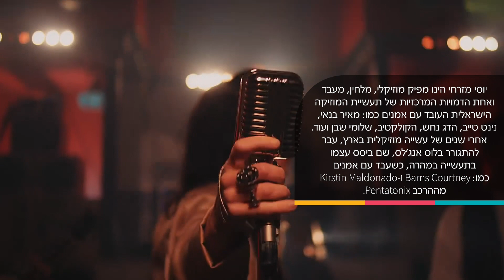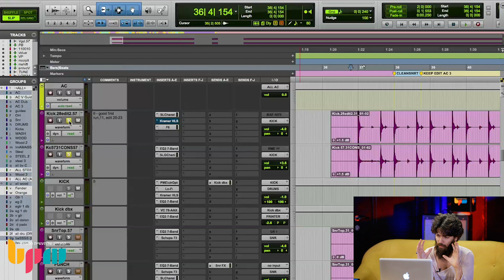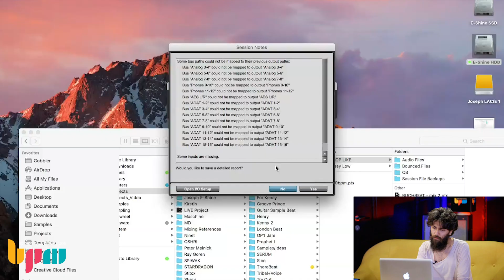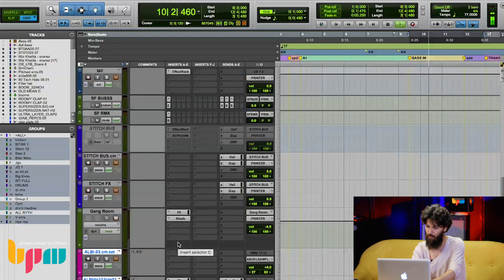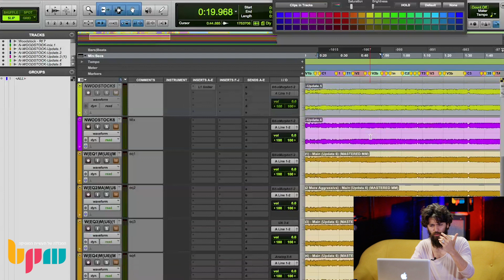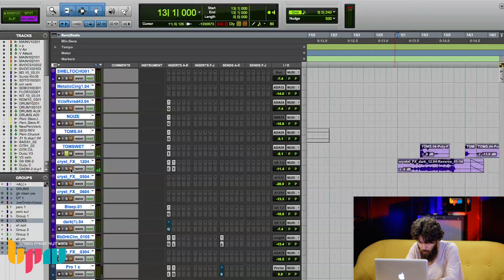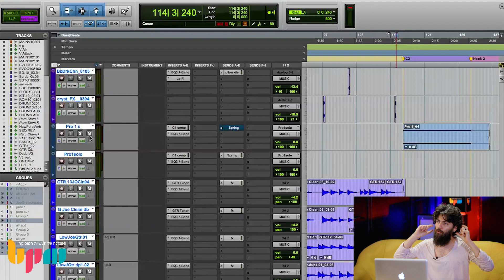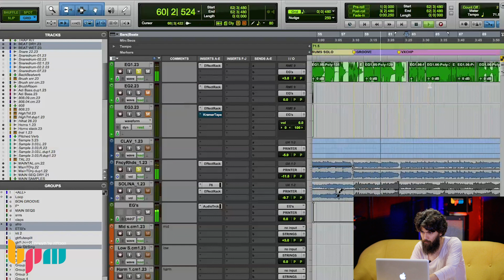איך להיות מפיק מוזיקלי? סדנת אמן עם יוסי מזרחי - מכללת BPM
בגיל 26, יוסי מזרחי ביסס את מעמדו כאחת הדמויות המרכזיות של תעשיית המוסיקה הישראלית והחזיק חמישה אלבומי זהב כמעבד, מפיק מוזיקלי וגיטריסט של מאיר בנאי, נינט טייב, הדג נחש, הקולקטיב, שלומי שבן ועוד. בשנת 2016, אחרי שנים של עשייה מוזיקלית בישראל, עבר להתגורר בלוס אנג׳לס. בארה״ב ביסס עצמו בתעשייה במהרה, כשעבד כמפיק מוסיקלי וגיטריסט עם Barns Courtney על אלבומו החדש וכמפיק ומנהל מוסיקלי של Kirstin Maldonado מההרכב Pentatonix.

הסדנה עסקה בהבדלים בעבודה עם אמנים שונים, בהתפתחות אישית ומציאת הסאונד כמפיק ואמן, והשילוב בין כלים חיים לתכנותים באולפן ובלייב. כמו כן, הסביר יוסי על החשיבות של המעבר בין גרסאות האלבום לגרסאות המופע ואיך לוודא שהתוכן המוקלט מתורגם ומשתדרג לחוויית ההופעה החיה.

הנחייה: עומר אסרף

לפרטים על המסלול המקיף לסאונד הפקה מוזיקלית היכנסו לאתר או חייגו: 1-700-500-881